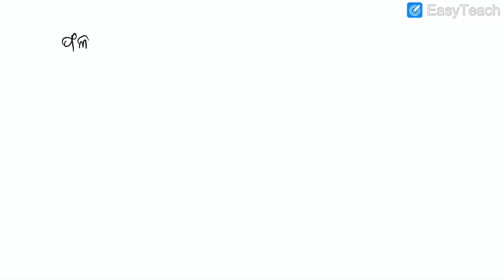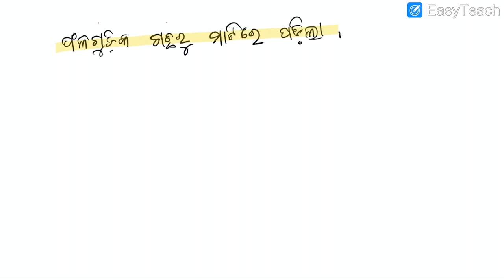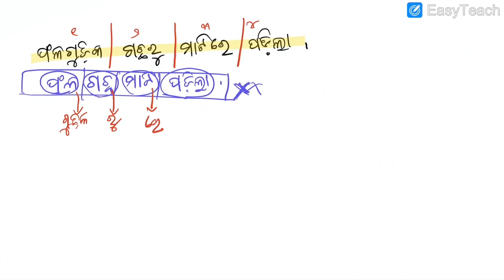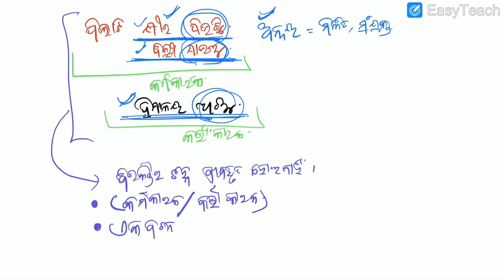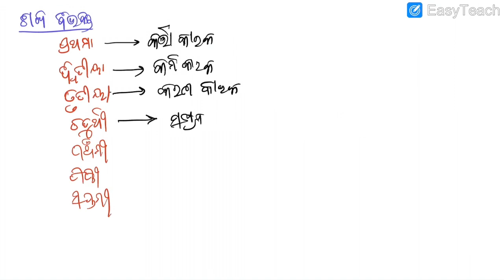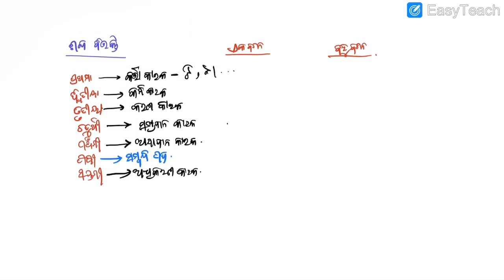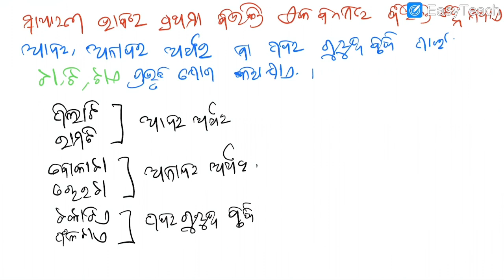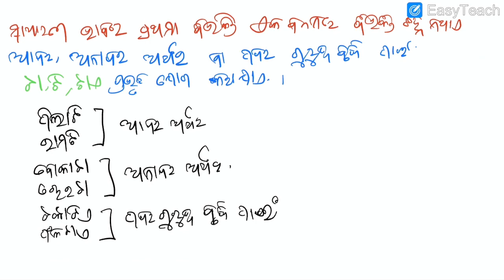BIBHAKTI- INTRODUCTION | ODIA GRAMMAR | FULL CHAPTER IN ONE VIDEO | LEC - 19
In this video series, we offer a comprehensive and detailed lessons on Odia grammar that covers everything you need to know to succeed in the exam. From verb tenses and sentence structure to idioms and adjectives, we are going to cover all in this video series.

           Odisha Competitive Academy Is Odisha’s Leading Government Exam Preparation Channel in Odia language. Prepare for all Odisha State Government Examinations (OTET, OPSC, OSSC, OSSSC, Odisha Civil Services), Railway Examinations (RRB, RRB NTPC, RRB GROUP D), and Central Government SSC Examinations (CHSL, CGL, MTS), Banking (SBI, IBPS Clerk, PO) and other Competitive Exams.

• “Odisha Competitive Academy” your Coaching App is now on Play Store!🤩
• Competitive Exam Aspirant!     Attempt free online Mock test & Get detailed assessment report and more.

Feel free to spread the word – share the videos with your friends and classmates.